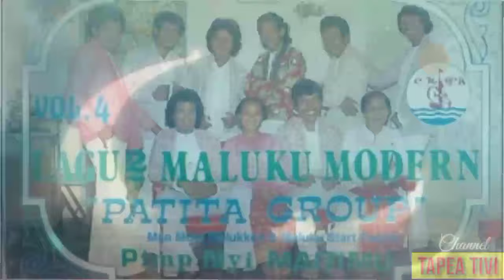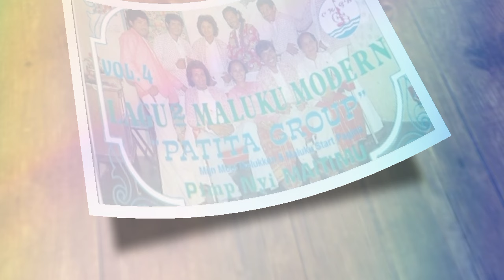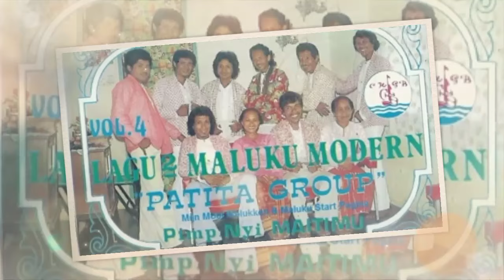FULL ALBUM ORKES AMBON TEMPO DOELOE - 14 LAGU LAMA PATITA GROUP PIMP. NYI. MAITIMU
[00:00] Indahnya Bulan Purnama
[03:25] Ingin Mau Pulang
[05:51] Ole Ole
[10:25] Rurehe 2
[12:11] Rurehe 1
[14:54] Lembe Lembe
[17:16] Menari Lombo
[20:13] Mama
[23:40] Nona Sekarang
[27:08] Derita Jiwa
[31:00] Tanjungku
[34:04] Yatim Piatu
[37:44] Peristiwa Motor Hendra Jaya
[42:00] Hidup Piatu

Sebagian video, foto dan musik yang kami tayangkan bukan milik Tapea Tivi. Pihak kami tidak mengklaim video, foto dan musik tersebut sebagai milik kami, karena kami sangat menghormati para pemiliknya.